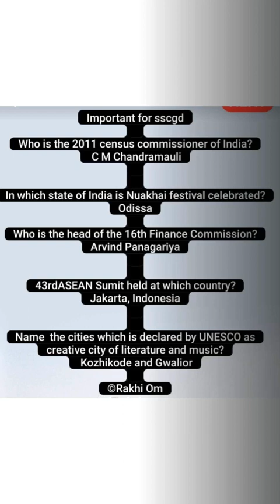important | sscgd| Static gk|current affairs